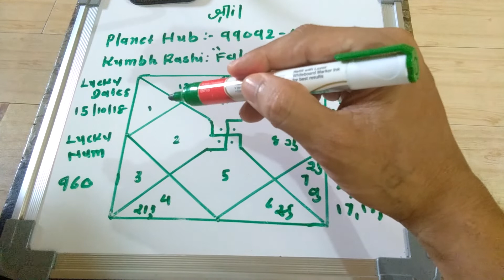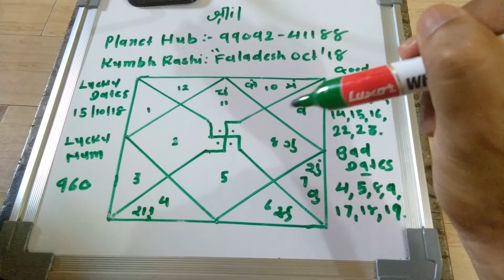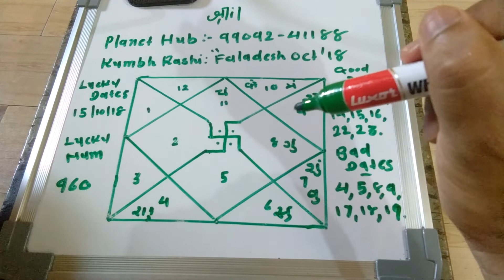Kumbh Rashi" Faladesh October 2018"